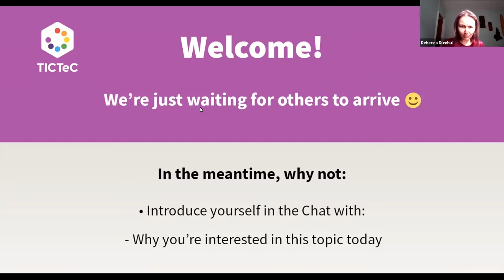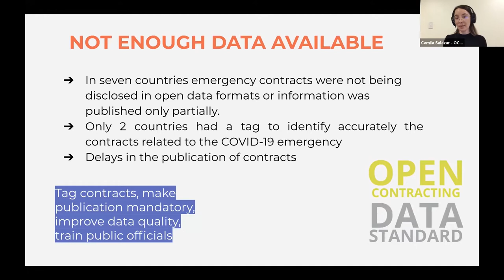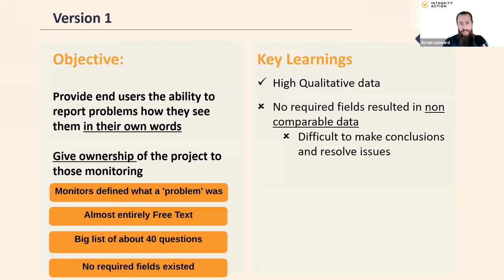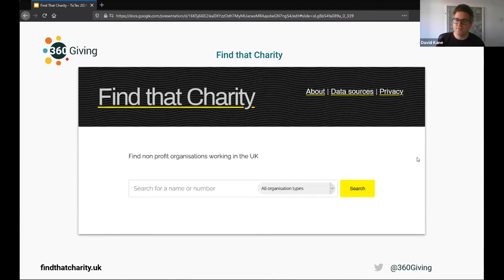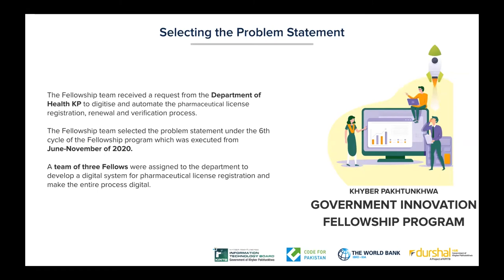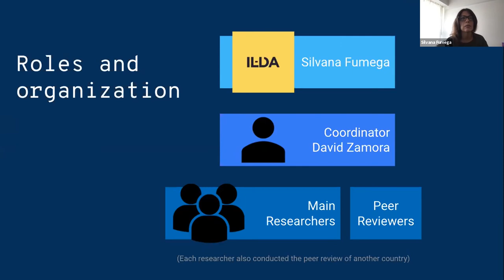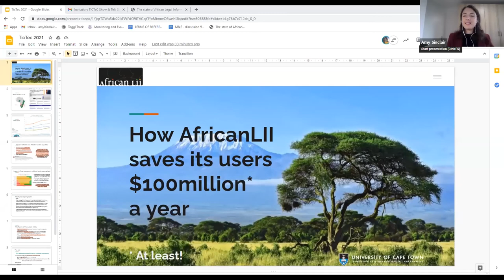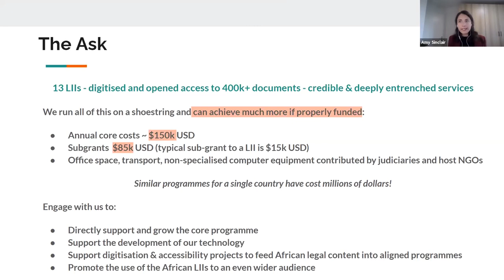TICTeC Show & Tell - Scrutiny, oversight & the data that makes it possible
As part of our Impacts of Civic Technology (TICTeC) events programme, mySociety hosted this Show & Tell event on 23 March 2021. It features six 7-minute Show & Tells on using tech for transparency and accountability.  You can read speakers' responses to audience questions

Contents of this video:

00:00 - Introduction
04:57 - Camila Salazar, Open Contracting Partnership: 'How to monitor emergency procurement with open data: lessons from 12 countries' (7 mins)
13:36 - Arran Leonard, Integrity Action: 'Civic tech for smartphone beginners: is the future binary?' (7 mins)
21:43 - David Kane, 360Giving: 'Find that Charity: a tool to help find charities and improve charity data' (7 mins)
29:50 - Ibraheem Saleem, Code for Pakistan: 'Civic tech vs. illicit pharmacies' (7 mins)
37:43 - Silvana Fumega (ILDA) and David Zamora (Open Data Barometer LAC): 'Keeping track of open data in times of political change' (7 mins)
46:56 - Amy Sinclair (African LII) and Paul Lenz (Indigo Trust): 'How AfricanLII saves its users $100million a year' (7 mins)